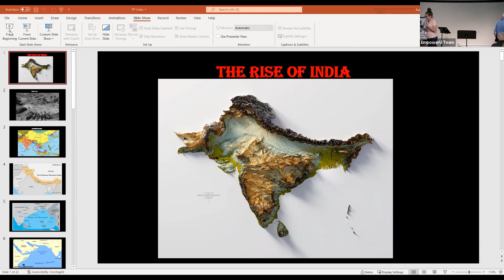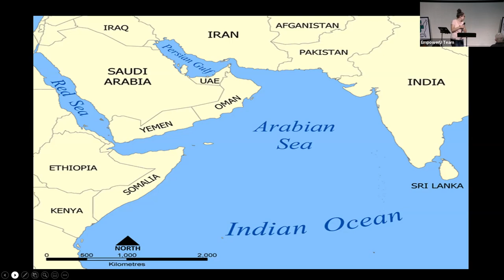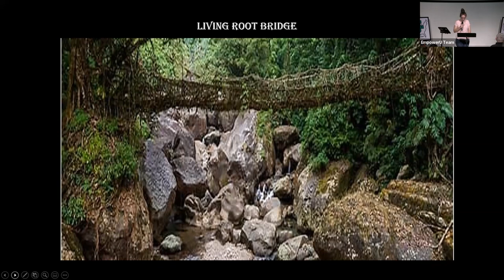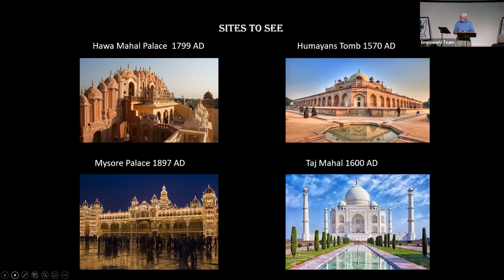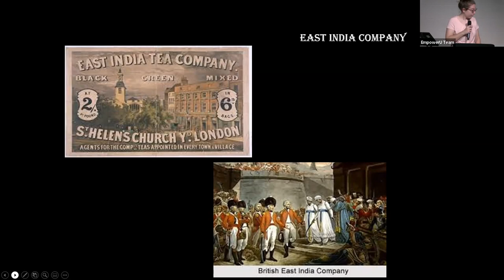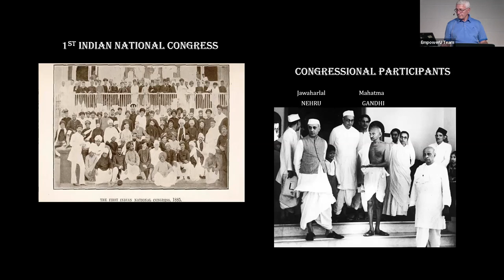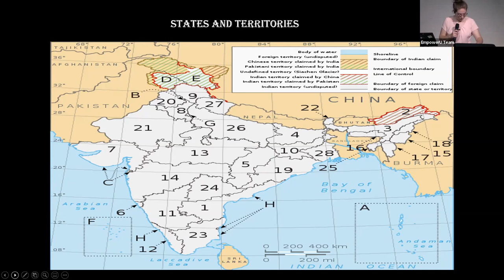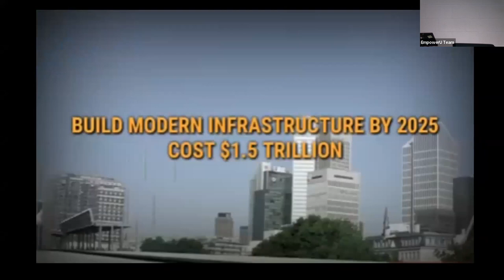The Rise of India and a talk on Smart Meters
Do you know why your Duke Energy bills are so high?

In recent years, Ohio utility companies have significantly raised its “customer fees” and that action has resulted in consumers losing control over a big portion of their monthly utility bills – even if energy use decreases. Ongoing rate increases and delivery riders have been approved by state regulators (PUCO) for AMI Smart Meter installation/replacement including the $30/month Smart Meter opt-out fee instituted by state regulators (PUCO) in 2016.  Many complaints from Southwest Ohio Duke Energy consumers about overcharges prompted a recently completed study using comparative data from local residents’ utility bills.

The study itself concentrated on the hidden cost items on the bills which are the delivery riders for both gas and electric usage. It is very difficult for consumers to track unlisted riders that are lumped into their utility bills. These costs are well known subsidies to Ohio lawmakers and the Public Utilities Commission of Ohio (PUCO). Learn about the billing study findings that show costly overcharges on monthly consumer bills. Duke Energy has a well documented history of enforcing the highest number of utility shutoffs and collections among Ohio energy utilities.
There are few Americans who have much or any knowledge of most of the countries of the world or even where in the world they are.  One of those countries is India.  Not that long ago India was a far away, mysterious and violent place.
In spite of these and other obstacles India has managed to evolve into a global economic and military power.  Tonight we will cover a small segment of the history of India and share some of the surprising facts about a little known country to most Americans.   Time for your to learn about one of the Countries you will be hearing about most in the next decade!